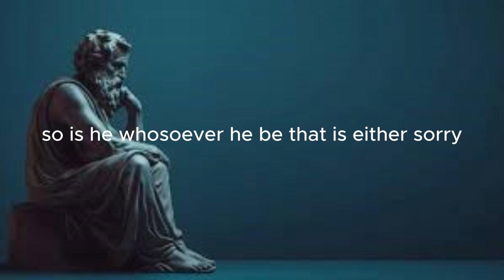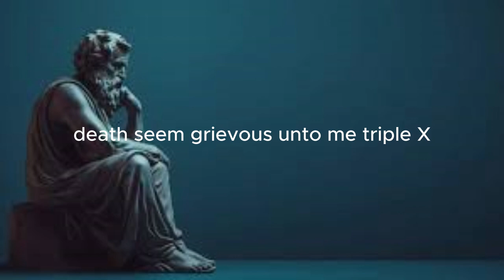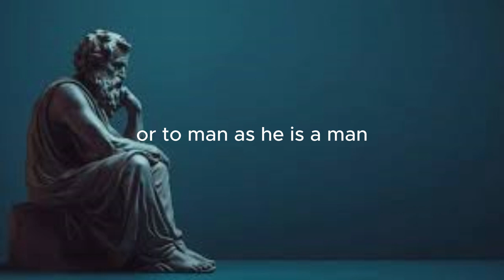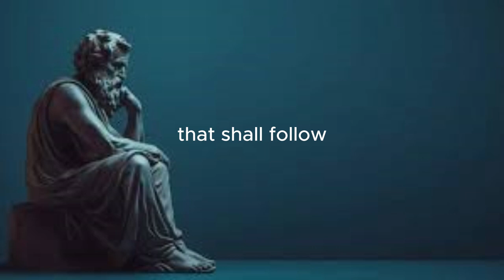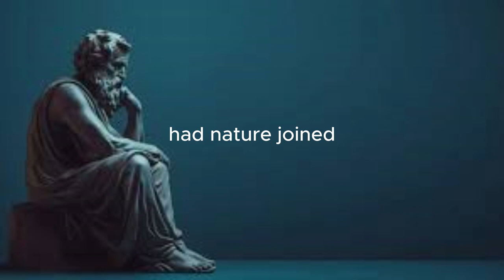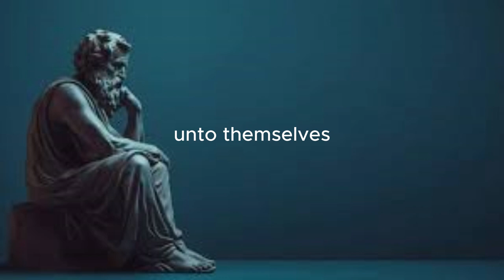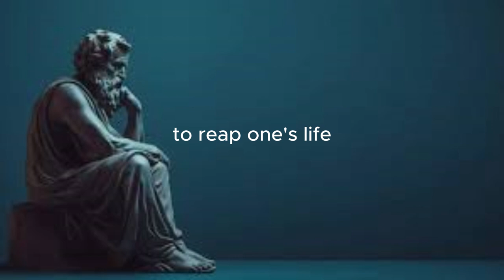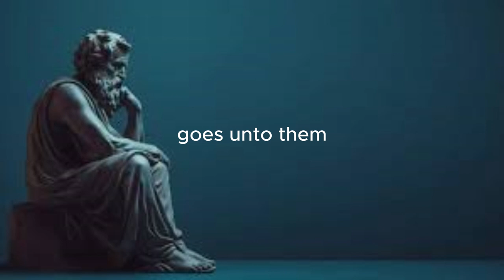STOICISM MEDITATION ANCEINT AUDIOBOOK BY MARCUS AURELIUS BOOK10 AND 11 IN ANCEINT ORIGINAL FORMAT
ORIGINAL ANCEINT FORMAT .Written in Greek by the only Roman emperor who was also a philosopher, without any intention of publication, the Meditations of Marcus Aurelius offer a remarkable series of challenging spiritual reflections and exercises developed as the emperor struggled to understand himself and make sense of the universe. While the Meditations were composed to provide personal consolation and encouragement, Marcus Aurelius also created one of the greatest of all works of philosophy: a timeless collection that has been consulted and admired by statesmen, thinkers and readers throughout the centuries.

One of the central doctrines of the Stoic worldview is that the world is organised in a rational and coherent way. It is controlled by an all-pervading force that the Stoics called “logos” – which is a force similar to the Tao for the Taoists.

Logos designates rational and connected thought. It exists in individuals as the faculty of reason and on the cosmos as the rational principle that governs the organisation of the universe. Thus, rationality and clear-mindedness allow one to live in harmony with the logos.

All events are determined by the logos and follow in an unbreakable chain of cause and effect, which makes it a deterministic system that leaves little room for free will. Although the Stoics believed free will to be a voluntary accommodation to what is in any case inevitable.

Of the major philosophical schools, it was Stoicism that had the greatest appeal. It had always approved of participation in public life, and this stand struck a chord with the Roman aristocracy. Early Stoicism was a holistic system, aiming to embrace all knowledge. Roman Stoicism, by contrast, was a practical discipline – an attitude to life.

In the Meditations, Marcus tries to answer questions such as: How should we live our lives? How can we ensure that we do what is right? And how should we deal with pain and misfortune?

WHETHER you study Stoicism or not, love the Emperor or not, you will not be disappointed LISTENING this AUDIObook!

Information: This book is Marcus' diary. He did not publish this book, nor expected thousands of people to study him 1,800 years later. Yes, that's roughly how old the book is, for he reigned  from 161AD until 180AD.

The only difficulty one may encounter in the book is the way the words are written. For instance, the word "Whole". You may find, for instance, that he refers certain good happening to the Whole. You may find your answers through learning a little about Stoicism, or even by simply googling the terms. Note that delaire being Roman Marcus Aurelius write this in Greek (I guess educated people thought it praiseworthy to do so), meaning translating the text may not have been too easy and the translator had to use a word that best English word available to matche the Greek ones

A true way to enlighten your soul. It really opens the eyes to see more than we actually see. Marcus is indeed great

Wonderful book for present day people as due to different social as well as spiritual crisis people often think the life is unbearable. This book can remove the stress of life and tendency towards wrong doing.